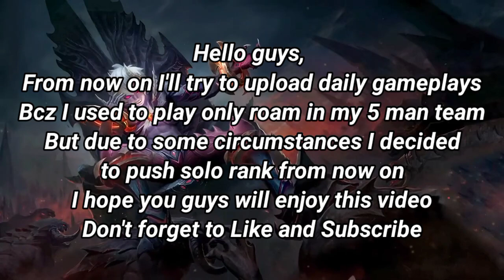When a 5-man roamer start pushing solo rank 🗿| MLBB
Have a great day 🤗
Songs I've used in this video:-
2.NEFFEX-Life
3-NEFFEX-Best of me